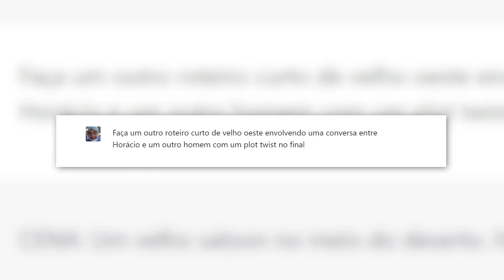A VOLTA DO HORÁCIO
NOS APOIE NO APOIA.SE!

TRYBE
Aprenda a programar e só pague quando estiver trabalhando!
Faça parte da próxima turma da Trybe!

ANFITRIÕES:
Calango - Twitter @Calango